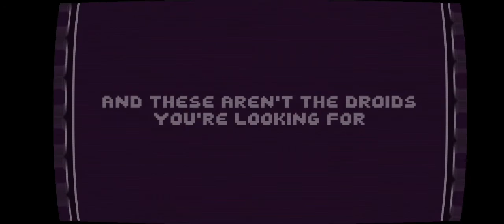There is no game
Fun short game